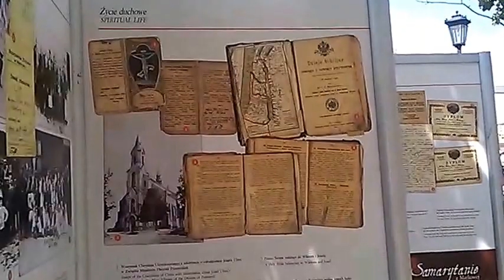DAMY RADĘ,GDY MAZUR ZA DORADZANIE NA STRONĘ PEPICZKÓW PRZEPĘDZIMY I PO LICHWIE!!!